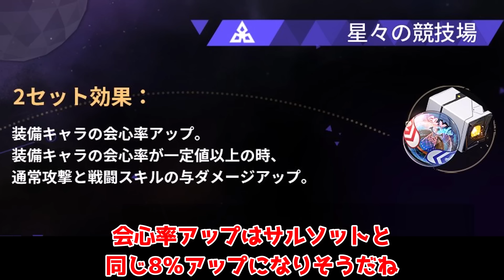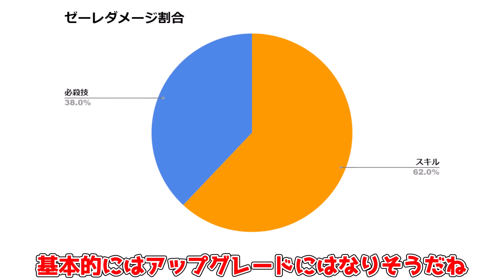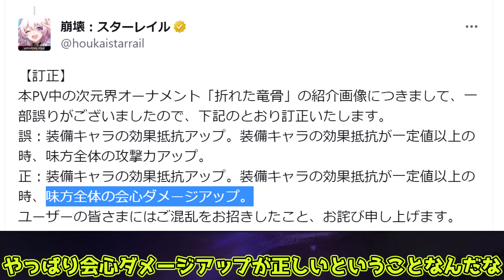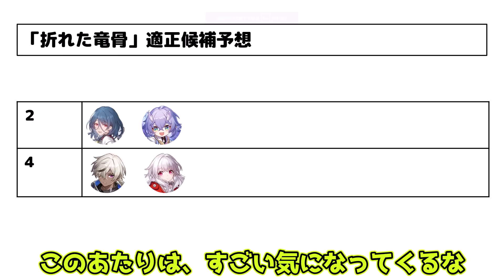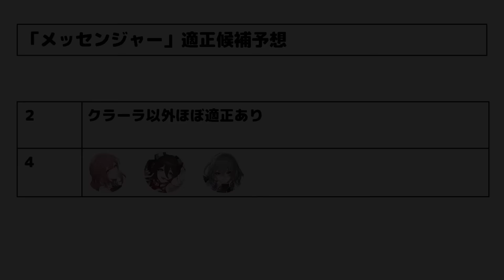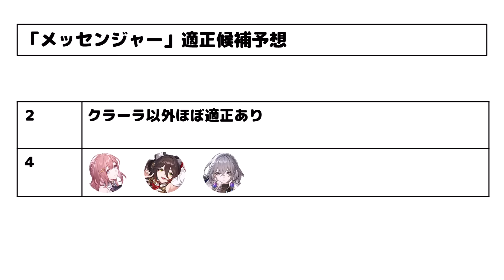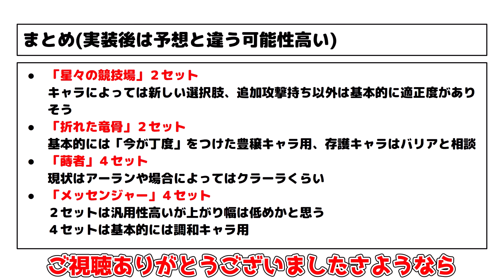【崩スタ】1.2アプデでゼーレやスショウが新遺物で超強化！？ブローニャや停雲も強化か！新遺物徹底解説！【攻略解説】崩壊スターレイル 刃,カフカ,ルカ,羅刹ヘルタサルソット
Ver1.2で新遺物の追加される「宝命長存の蒔者」「仮想空間を漫遊するメッセンジャー」
「星々の競技場」と「折れた竜骨」について徹底解説！

00:00 星々の競技場
02:32　折れた竜骨
04:14　宝命長存の蒔者
05:36　仮想空間を漫遊するメッセンジャー

公式情報のみ！1.2実装の「カフカ」御空との新たな可能性が！？OPで変更点も多数？

公式情報のみ！1.2実装の刃にとある悩みが浮上！ゼーレや景元は超えられるのか？

【崩スタ】モチーフひくべき？1凸どっち？羅刹光円錐完全ガイド！(訂正アリコメント欄)

EP効率って結局必要？御空「ぎょくう」に「必殺技」必要な最適なEP縄と光円錐を計算！大事なのは完凸だけんじゃない！？

今回は崩壊スターレイルで1.1後半のガチャでピックアップされる

【崩スタ】本日追加情報解禁！御空（ぎょくう）事前ビルド考察！いがいと使いづらいかも？

【崩スタ】遺物○○を捨てるのは絶対にNG？遺物2倍でどこを回るべきか全オーナメント解説！

【崩スタ】完全版！海外参考の銀狼完全ガイド！【攻略解説】崩壊スターレイル,効果命中ぎんろう配布光円錐,遺物,モチーフEP縄

「銀狼」ついに実装！無凸でもデバフ王女！妨害能力高すぎる！必要効果命中も解説！

1.1アプデ当日！敵全部ナーフ！ゼーレは修正で強化！？追加で600星玉に確定！

【崩スタ】星4唯一のヒーラー「ナターシャ」必要EPや光円錐期待値など！必須情報！

【崩スタ】意外な変更点多数！凸効果変更の可能性！効果命中の重要性や事前ビルドを完全攻略！

検索タグ
Hoyoverse
原神インパクト
ＰＣ

男主人公（CV：榎木淳弥）
女性主人公（CV：石川由依）
姫子（CV：田中理恵）
ヴェルト（CV：細谷佳正）
丹恒（CV：伊東健人）
三月なのか（CV：小倉唯）
セーバル（CV：愛美）
景元（CV：小野大輔）
羅刹（CV：石田彰）
素裳（CV：福圓美里）
ヘルタ（CV：山崎はるか）
アーラン（CV：白石涼子）
アスター（CV：赤﨑千夏）
ペラ（CV：諸星すみれ）
サンポ（CV：平川大輔）
カフカ（CV：伊藤静）
刃（CV：三木眞一郎）
ブローニャ／銀狼（CV：阿澄佳奈）
ジェパード（CV：古川慎）
ゼーレ（CV：中原麻衣）
符玄（CV：伊藤美来）
青雀（CV：伊達朱里紗）
停雲（CV：高田憂希）
彦卿（CV：井上麻里奈）
白露（CV：加藤英美里）
クラーラ（CV：日高里菜）
スヴァローグ（CV：安元洋貴）
フック（CV：徳井青空）